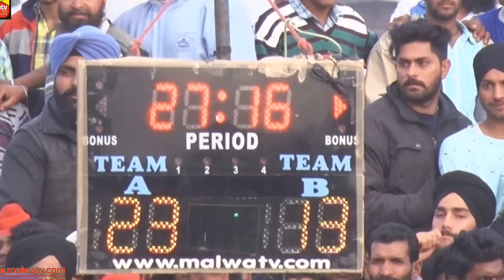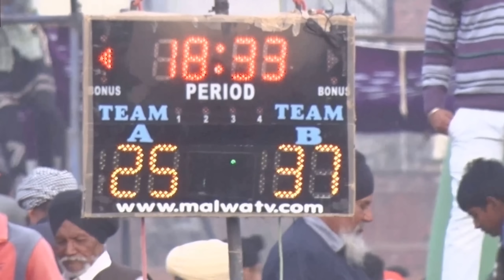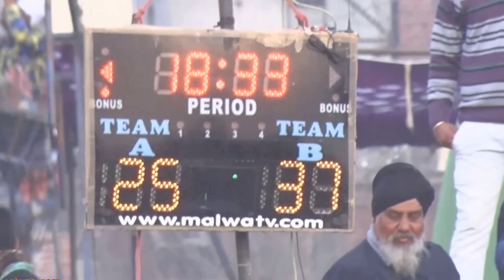MALAKPUR (Batala) || KABADDI TOURNAMENT - 2016 || GHARIALA vs DOABA || 2K HD || Part LAST